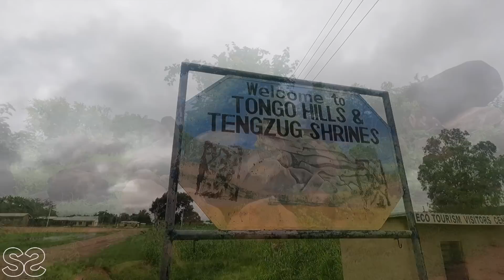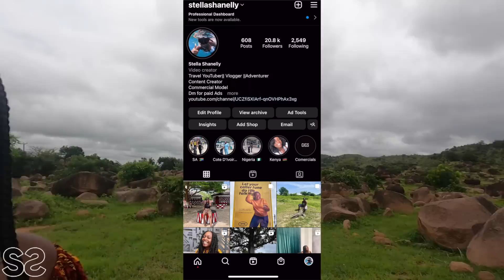GHANA'S MOST BEAUTIFUL ROCK VILLAGE || TONGO HILLS & TENGZUG SHRINES || UPPER EAST REGION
Hi Guys!
We're back again Chaley. Todays video takes us to Tongo hills in the Upper East Region with @gloriakaymen7422